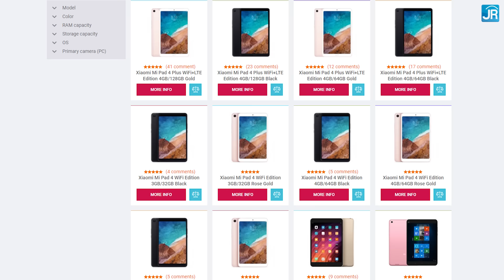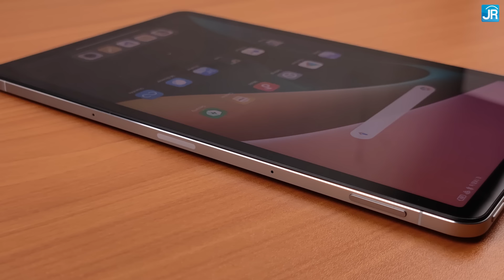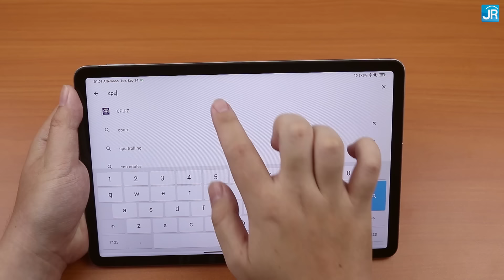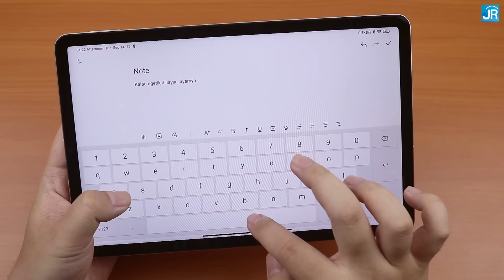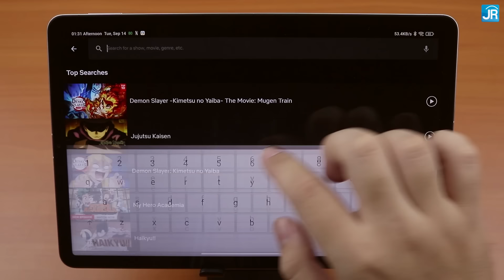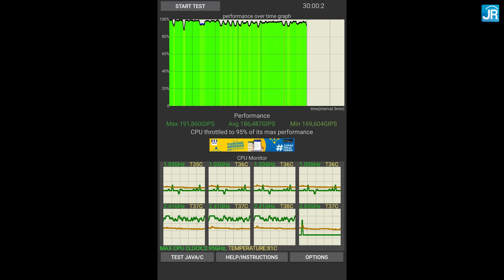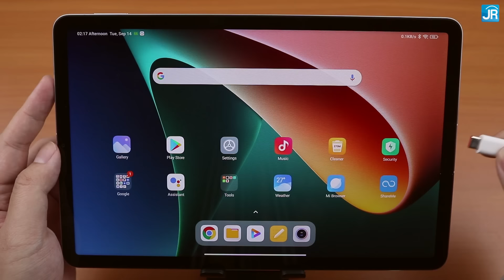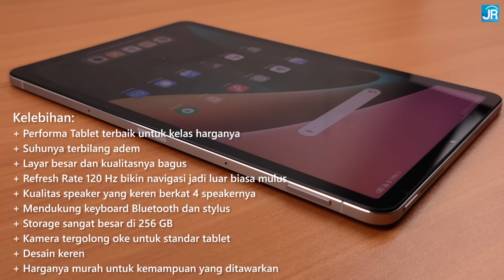Tablet Android Non-4G Terbaik 5 Jutaan: Review Xiaomi Pad 5 - Indonesia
Cari tablet Android resmi di Indonesia dengan harga murah kisaran 4-5 juta? Mau layarnya gede dan bagus? Storage besar? Speaker mantap? Google Mobile Services nya ada? Terus pengen performanya bisa Genshin Impact rata kanan?
Atau edit video kencang dan mudah?
Semua pekerjaan dan Produktivitas, mudah dilakukan dengan tablet kencang ini.

Cuma ini, jawabannya, Xiaomi Pad 5, belum ada lawannya.

Harga:
• 6 GB + 256 GB: Rp 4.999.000

Host: Dedy Irvan
Script & Pengujian: Chrissanto Ukardi
Editing: Chrissanto Ukardi

Timestamp:
00:00 Pembukaan
01:00 Xiaomi Pad 5
02:52 Paket penjualan
03:05 Desain
05:00 Audio
05:28 Kamera
06:05 Layar
06:34 Spesifikasi
08:20 Konektivitas
08:32 Pengalaman Pengunaan
10:13 Dukungan stylus dan keyboard
11:33 Mobilitas
12:02 Video call
13:44 Entertainment
15:28 Uji performa sintetis
16:13 Uji gaming
17:56 Suhu kerja
18:41 Uji baterai
19:22 Uji pengisian daya
12:08 Harga
20:27 Hal yang perlu diperhatikan
21:32 Poin menarik
22:12 Kesimpulan
22:38 Penutup